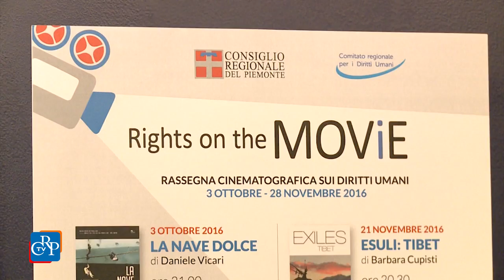"Rights on the movie", un successo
Oltre 2500 persone hanno partecipato alla II edizione della Rassegna cinematografica sui diritti umani “Rights on the movie 2016”, dedicata quest’anno ai temi dell’immigrazione. La rassegna - promossa dal Comitato regionale per i diritti umani e organizzata con Agiscuola - ha preso il via il 3 ottobre per celebrare la Giornata in memoria delle vittime dell'immigrazione, nel terzo anniversario della tragedia di Lampedusa.